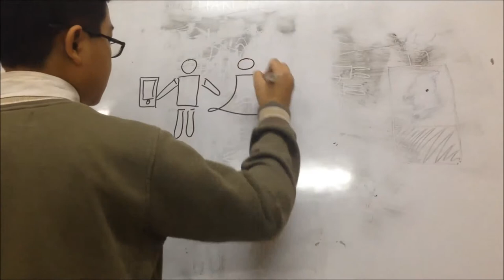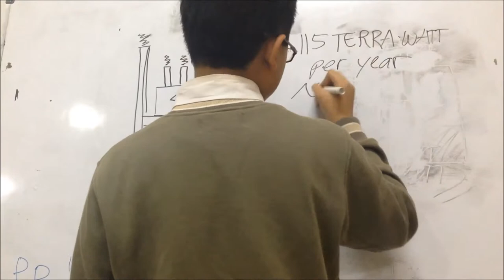Battery Life? - Lowbatt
This is the video of our whole project right now.
It's all not about the money, but the future of our earth.
Stay green and Save the Earth

We come from SMP Negeri 5 Bandung
We hope this will be helpful for the future of Earth